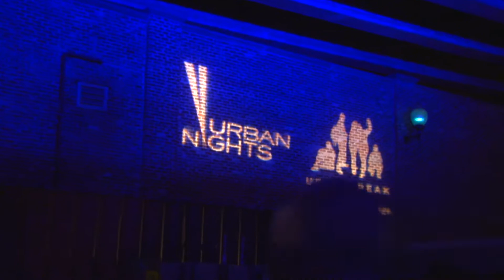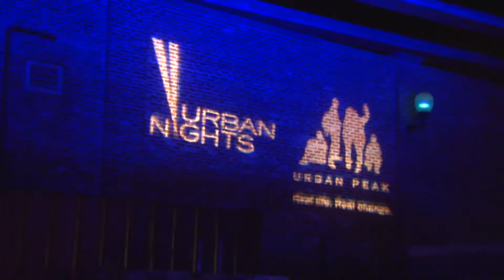Urban Nights Fashion Show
Non Profit Org